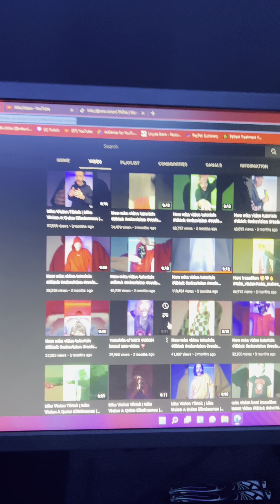Guys ! I AM the original MKS . Please stop stealing my videos 🤍